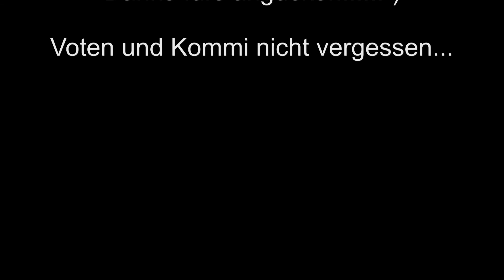JW08 Wenus - Jorge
Wem das Video gefällt einfach ein Like, Kommentar oder Abo da lassen.. Freu mich über eure Meinung...

Die gezeigten Artikel werden in Polen gefilmt und gelagert!! In Polen ist das abfeuern von Feuerwerkskörpern das ganze Jahr erlaubt.